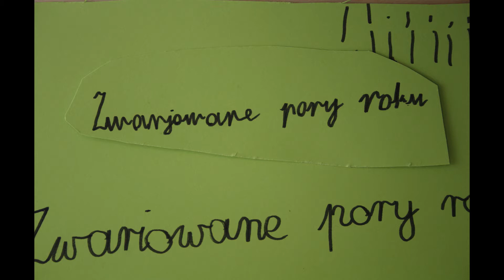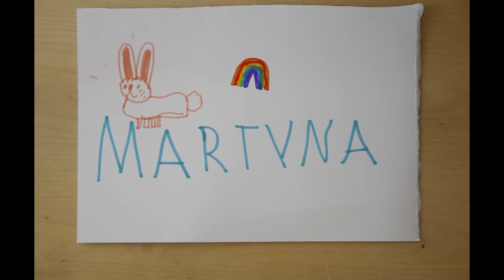Zwariowane pory roku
OKO KALEJDOSKOPU 2021 - film konkursowy
Etida&Anima